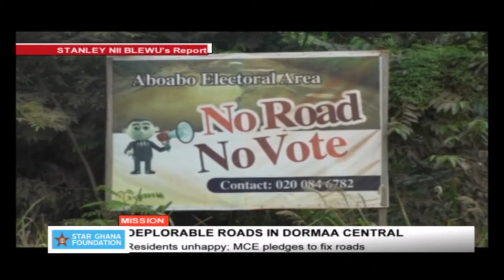MISSION: Pupils in Amanfi Basic Sch sit on wood and cement block to study - 21/9/2019